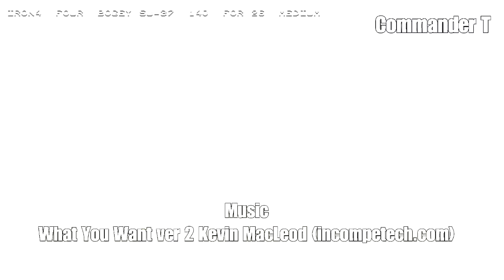F22 Total Air War TAW JDAM Interdiction 720HD [Episode 3]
*** High Definition 720HD ***

A Let's Play video, flying the F-22 stealth fighter, in the combat flight simulator "F-22 Total Air War" by Digital Image Design. We play the "JDAM Interdiction" training mission.